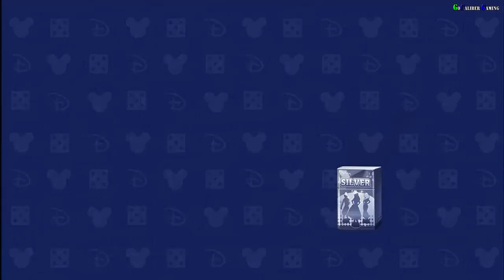Disney Magical Dice: The Enchanted Board Game Walkthrough - Part 1 - Tier 1 Multiplayer 1v1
Disney Magical Dice: The Enchanted Board Game
By Netmarble Games Corp.

 Description

The Magic of Disney at your Fingertips!

Get ready for a magical adventure with the very first Disney board game for your mobile device. Travel around the board, purchase landmarks, and relive all the excitement from beloved Disney classics as you play to win!

Choose Disney friends to play alongside you as you level up your game pieces and buy properties on the game board, including Elsa's Bedroom, Cinderella’s Carriage, Pooh’s Honey Pot, and Belle’s Cottage!

Explore the world of Disney Magical Dice: The Enchanted Board Game in friendly matches with other Disney fans anytime, anywhere.

Roll the dice to start the fun! Featuring simplified game mechanics so it’s easy to pick up and play for everyone. Challenge up to 4 friends or players from across the globe in multiplayer game modes. The fun of game night and the magic of Disney come together in the all-new Disney Magical Dice: The Enchanted Board Game!

Key Features:

- Experience the magic of playing with over 30 beloved Disney characters such as Elsa, Anna, Mickey, Peter Pan, Stitch, Rapunzel, Jasmine, and more.

- Journey through Elsa’s kingdom of Arendelle, visit Mickey and friends, or take flight across Fantasyland on Captain Hook’s Jolly Roger!

- Collect fan favorite Disney landmarks like Oaken’s Barn or Ariel's Grotto and level them up to gain the advantage against your opponents and take over the game board.

- Embark upon a whimsical adventure in Saga mode as you and your character pals complete quests to earn memorable Disney items.

- Challenge family and friends in a completely revamped multiplayer mode! Are you ready to rule the board and score big on game night? Play Disney Magical Dice: The Enchanted Board Game!

Disney Magical Dice: The Enchanted Board Game Android iOS Walkthrough Part 1
Tier 1 Multiplayer 1v1

Thanks

Peace